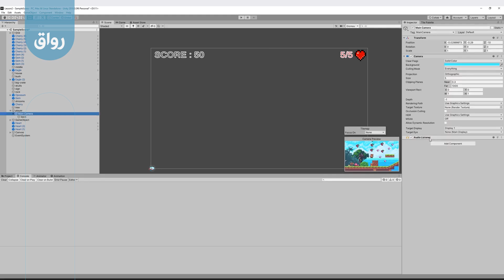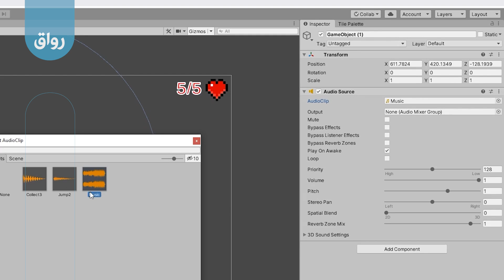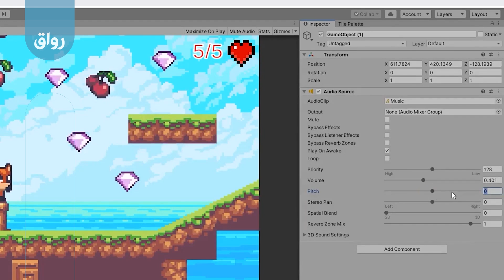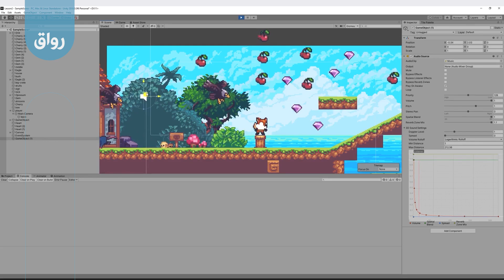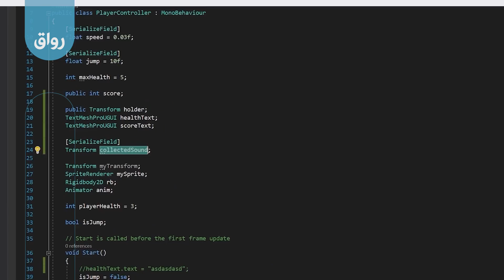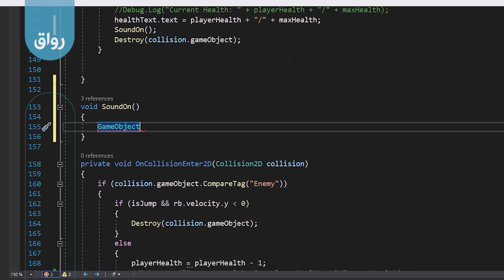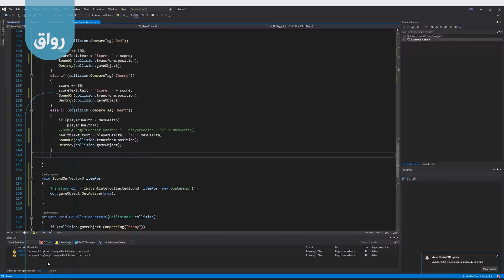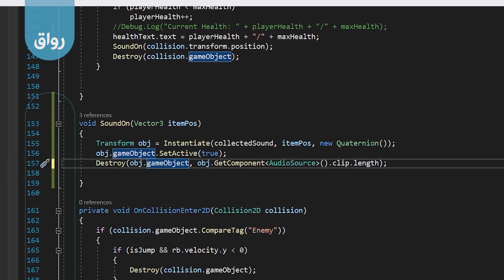رواق: تعلم تطوير الألعاب من الصفر بواسطة Unity - 7 - 5